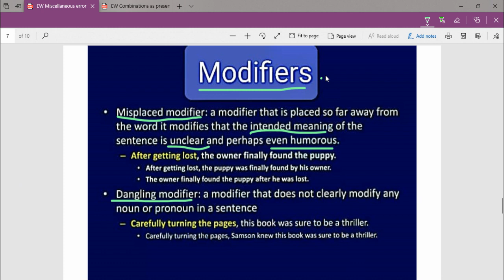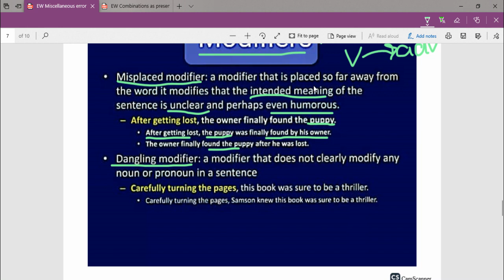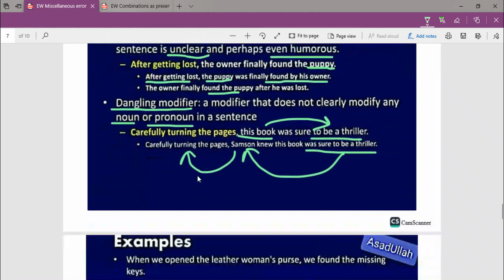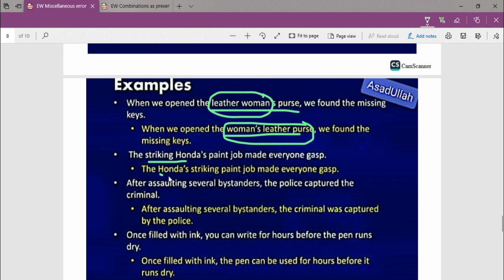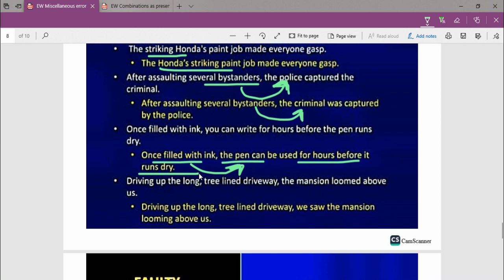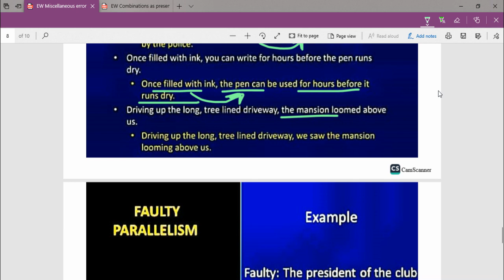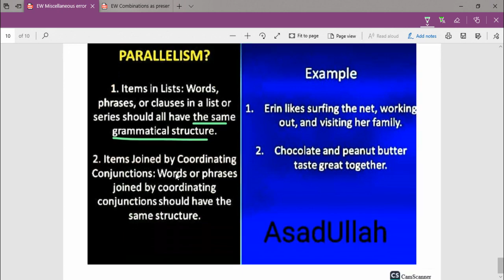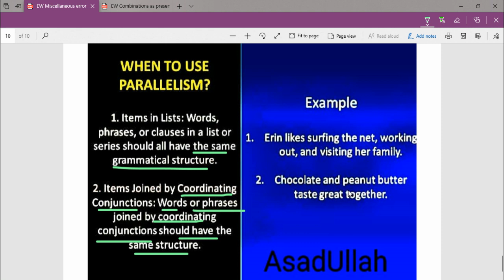LEC 12 MISCHALLENOUS MISTAKES